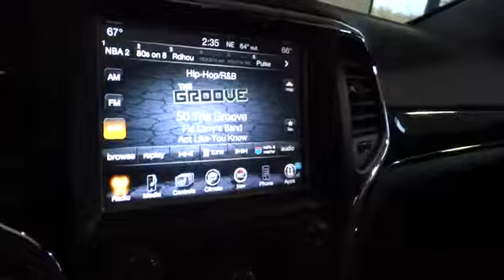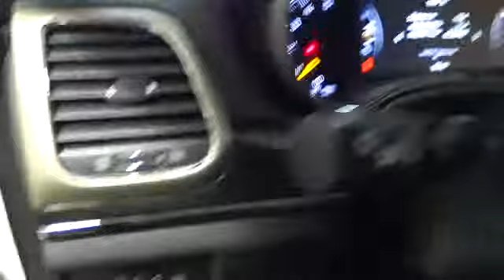2014 Jeep Grand Cherokee Eureka, Redding, Humboldt County, Ukiah, North Coast, CA EC302385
2014 Jeep Grand Cherokee  - Stock#: EC302385 - VIN#: 1C4RJFCM4EC302385